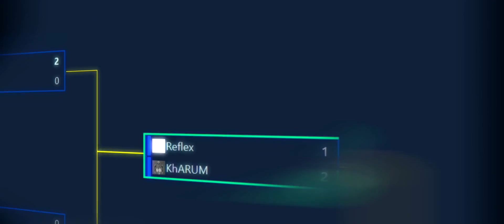CS:GO fragmovie ICTexpo Mongolia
Edited by: Mandakh.P, Battulga.Ch
Produced by: Lhagvadelger.G Erdene.D